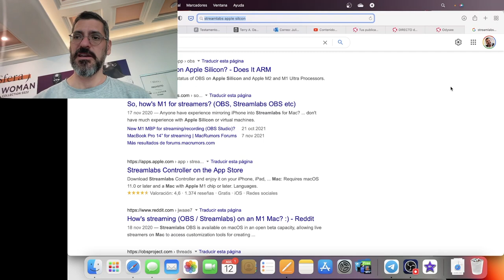Cronicas de un refugiado climatico (nomadismo urbano)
ODYSEE ES UNA PLATAFORMA LIBRE, sin censura, sin publicidad, respetuosa con los creadores y sin agenda ideológica. Te animo a seguir mis vídeos en Odysee.